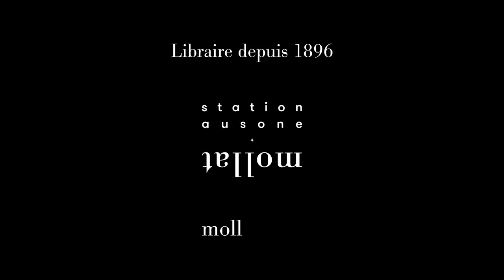Gwenaël Bulteau - La république des faibles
À l'occasion de la 18ème édition du festival "Quais du Polar" à Lyon, Gwenaël Bulteau vous présente son ouvrage "La république des faibles" aux éditions la Manufacture de livres.